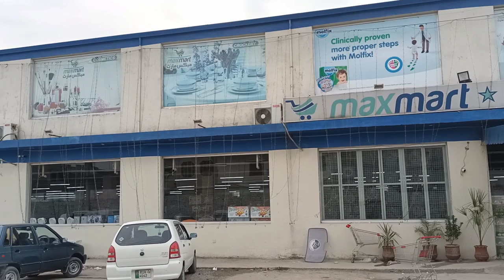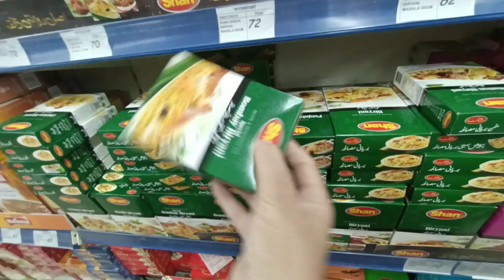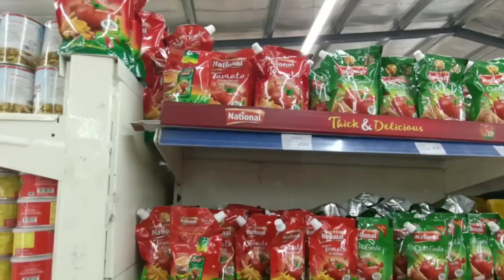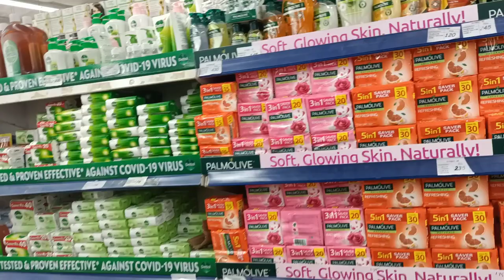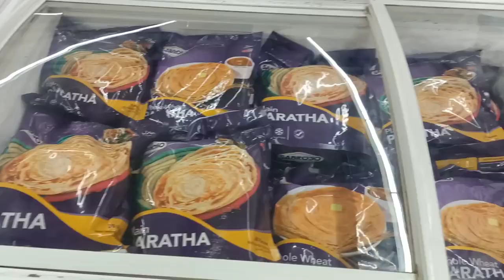Visit to MaxMart, Wahcantt |Grocery Shopping | MaxMart Vlog